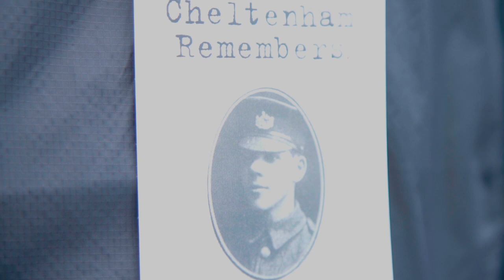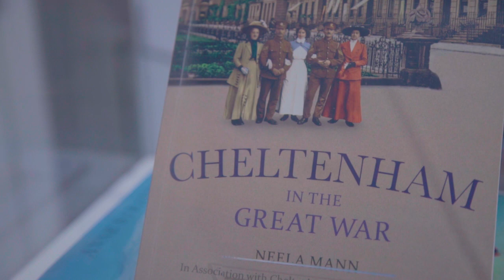Cheltenham Remembers WW1 armistice centenary weekend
Short video of the events in Cheltenham to commemorate 100 years since Armistice Day.